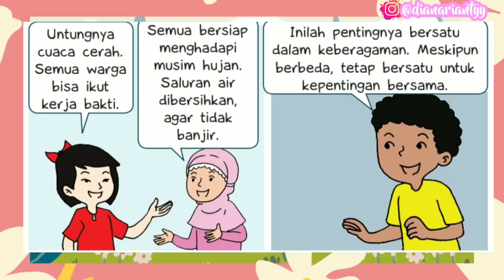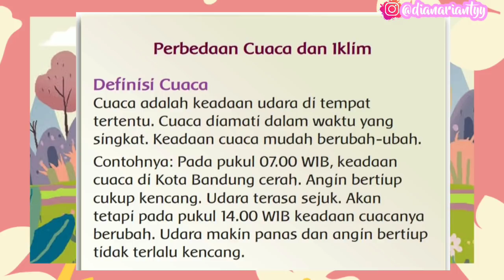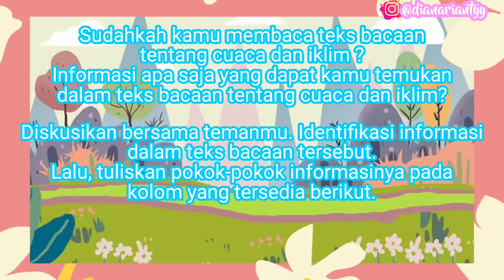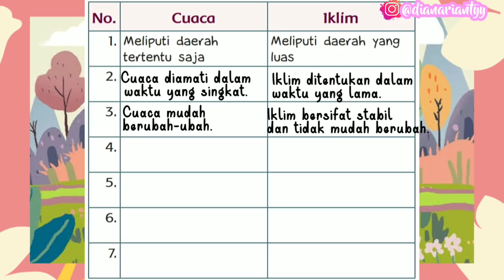KELAS 3 TEMA 5 SUBTEMA 4 PEMBELAJARAN 2 || CUACA, MUSIM, DAN IKLIM || VIDEO PEMBELAJARAN TEMATIK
H.E.L.L.O ! ! !